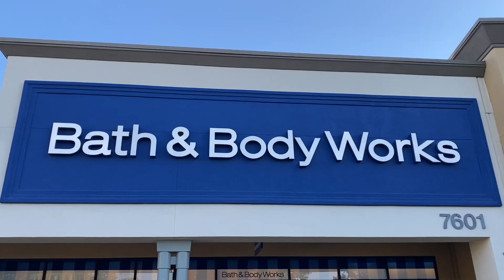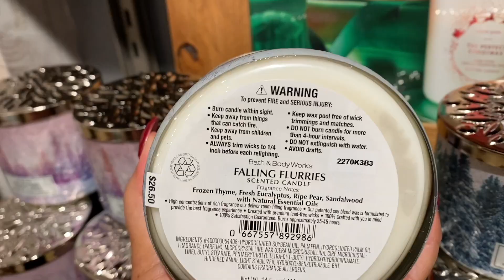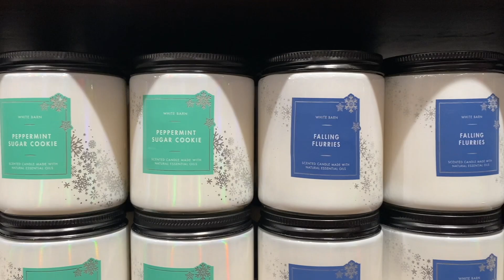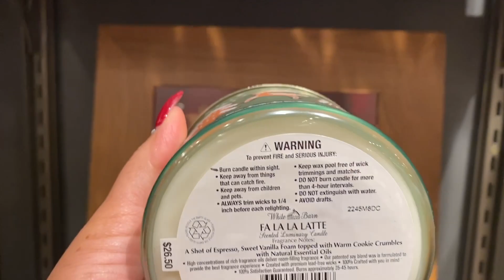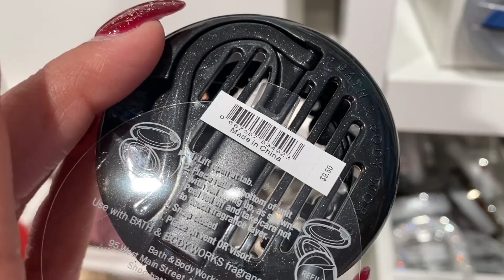$5.95 SELECT BODY CARE SALE* BATH & BODY WORKS STORE WALK THRU // MORE NEW CHRISTMAS ITEMS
Hi Friends,
I hope you enjoy this walk thru and seeing all the new items.